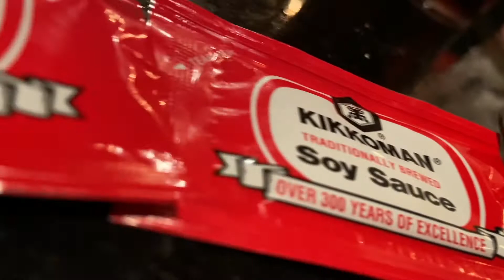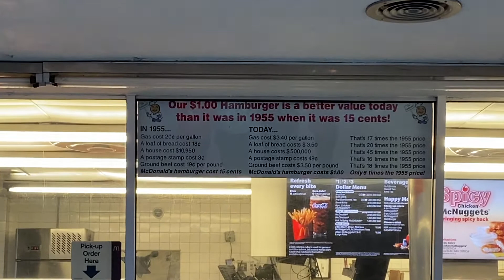VISITING THE FIRST MCDONALDS EVER BUILT!!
Join us while we go to The First Mcdonald's Ever Built. Due to covid, we couldn't get the full diner experience 😢 but we made the most fun out of it! 🤪

                   Thank y'all for watching and for your support!

🛎 MAKE SURE TO GIVE THIS VIDEO A THUMBS UP FOR MORE LIKE IT 👍

               🔥DOWNLOAD MY ALBUM "SOMETHING NEW" OUT NOW

                           FACEBOOK 💻: RICKY & DANIELLA

INSTA📸: RICKYGARCIAJR                         INSTA📸: DANIELLA_DK